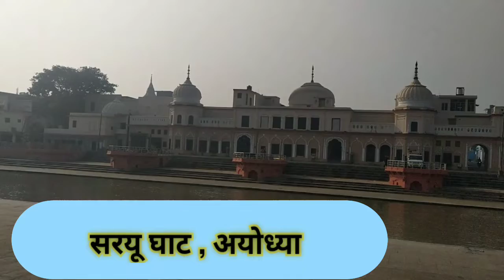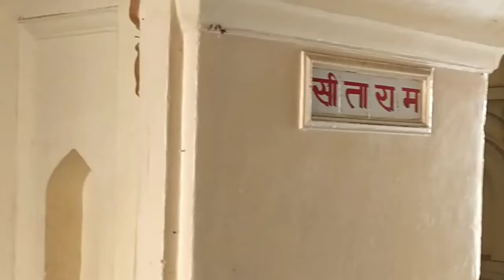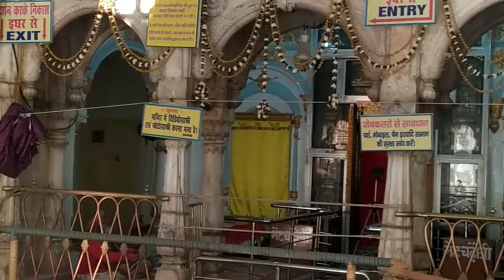अयोध्या दर्शन 14/12/21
सरयू घाट, हनुमानगढ़ी, दशरथ महल, कनक भवन अयोध्या दर्शन